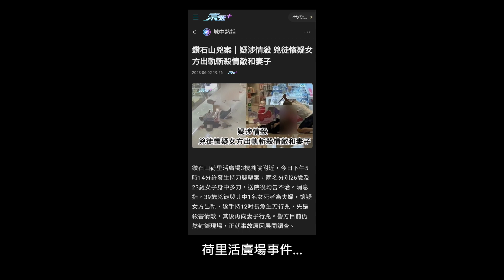劉馬車只是香港的冰山一角？荷里活廣場事件背後反映香港各大社會問題..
RIP